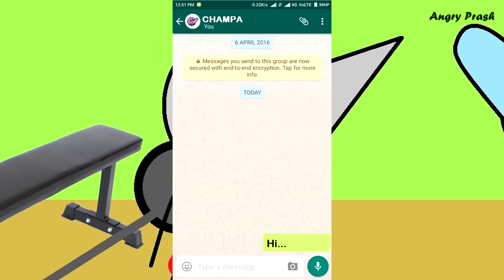Gym with hero alom